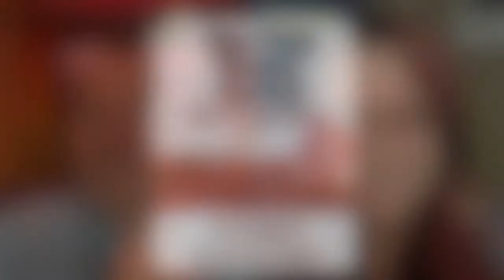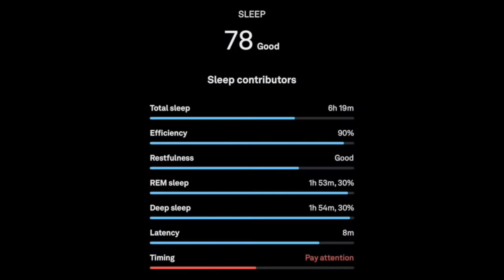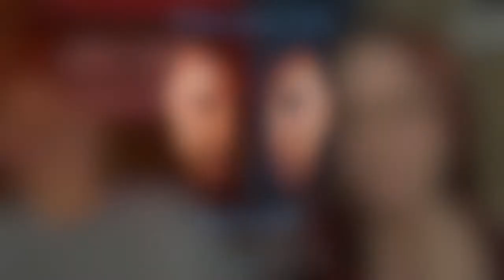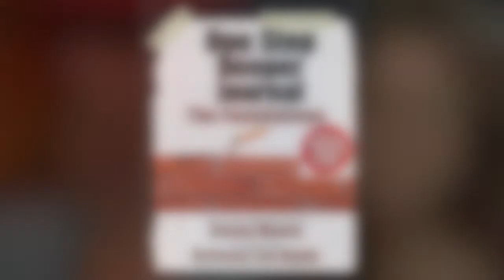One Step Deeper 61 (FULL EPISODE): Behavioral Change Requires More Than Just Knowledge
Best friends and cohosts Jimmy Moore and Brittany Davis take you deeper down the rabbit hole of conversation on mindset, belief, and living life than you’ve ever heard before on a podcast.⁣⁣⁣⁣
In Episode 61 of One Step Deeper, Brittany and Jimmy dig into why it is so difficult for people to change themselves in those areas of their life that need more work. Many people believe they just need to get more knowledge and that will convince them to change. But as our hosts articulate clearly in this episode, there are many powerful forces that can be added to that baseline of knowledge to bring about the necessary changes that should happen in your life. There are so many nuggets of practical truth in this episode from start to finish!

COMING SOON: ONE STEP DEEPER JOURNAL THE FOUNDATIONS book set to release in the next few weeks!

Go check us out on Apple Podcasts, Spotify, Alexa, and wherever you listen to podcasts airing on Mondays. You can also listen at OneStepDeeperPodcast.com.